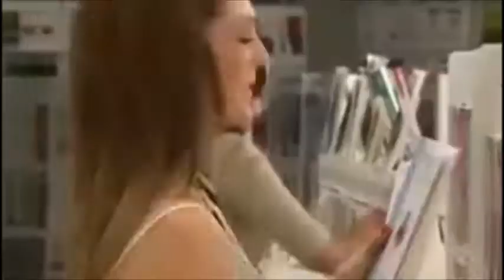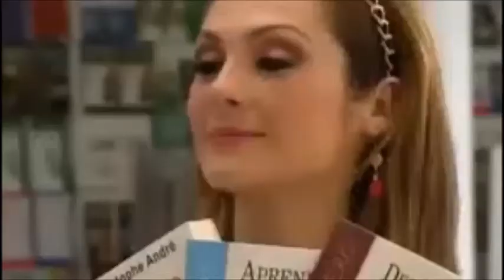Rebeca Y José ( La Tempestad ) Nora Salinas y Arturo Carmona Part 2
A melhor atriz do mundo Nora Salinas Brasil te ama s2